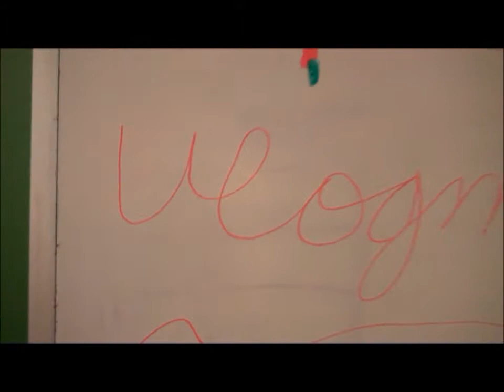Vlogmas Day 9: EAT THE COOKIES!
I hope you enjoyed this episode of Vlogmas! Look below for my links! I love you all! God bless!